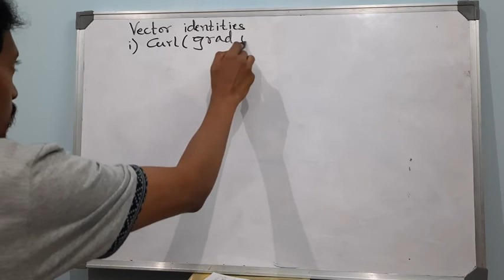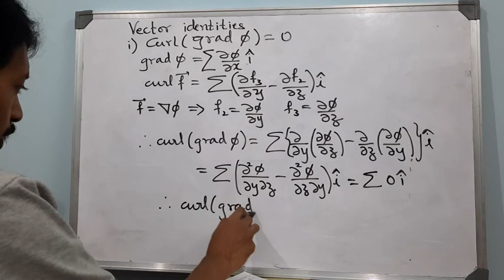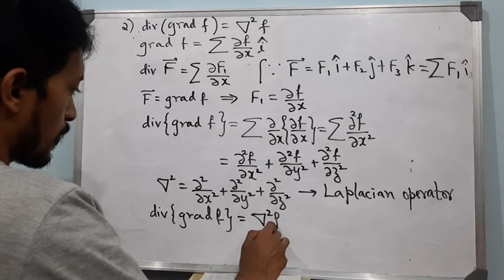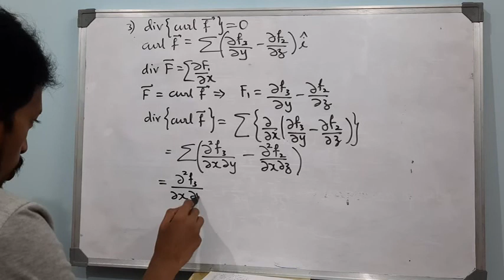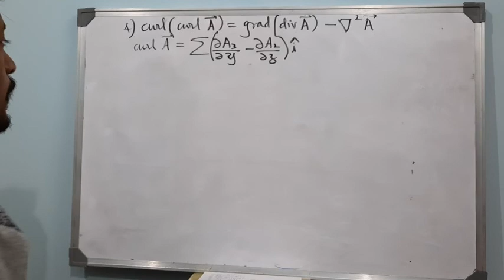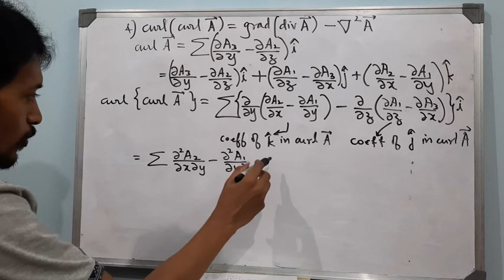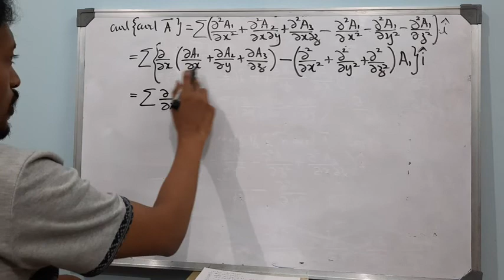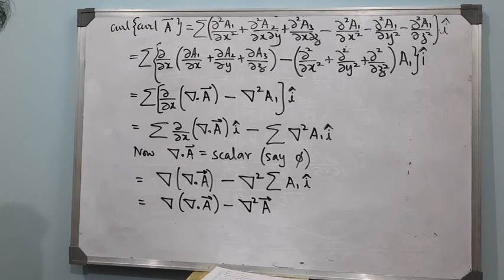M2, unit 4, L8: Vector identities, part 1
Derivation of vector identities part 1
curl(grad f) =0, div(grad f) = del^2(f), div(curl(vec(A)) = 0 and
curl(curl (vec(A)) =